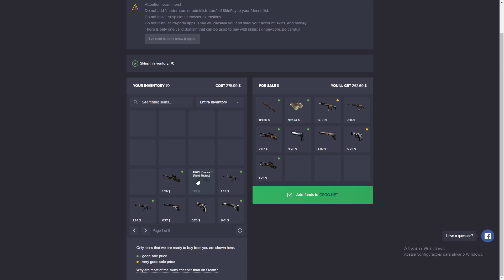FORAM MAIS DE 110 KILLS PRA VIRAR ESSA PARTIDA!